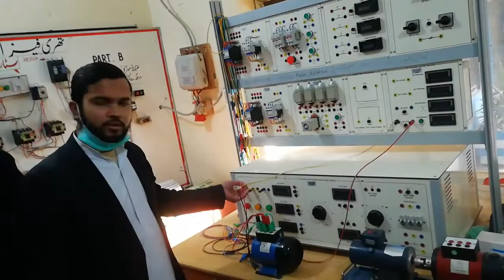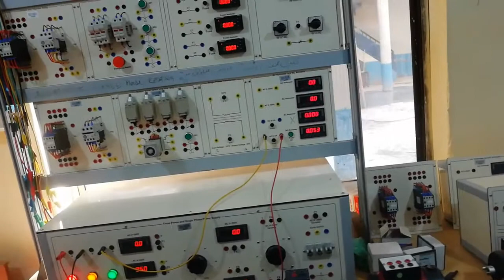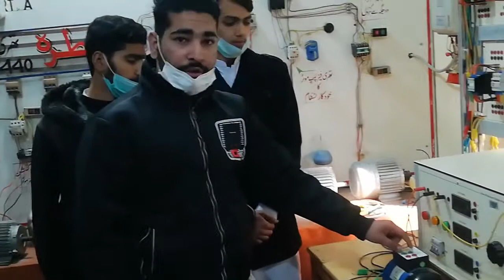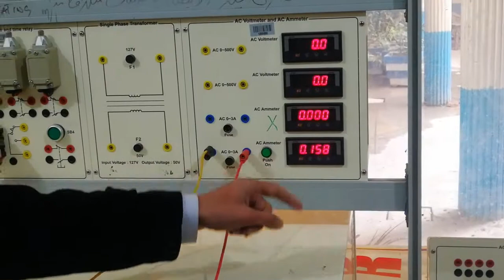Students Learning about Star & Delta Connections | AliCollege Of Technology